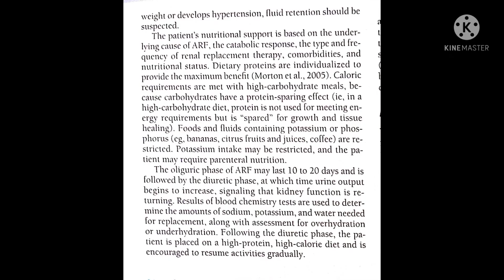Acute kidney injury (nutritional therapy)